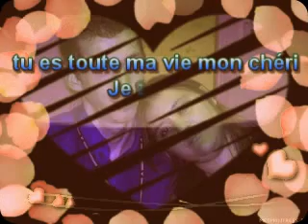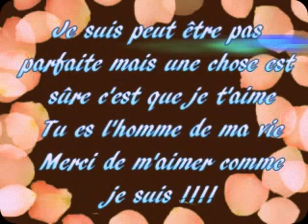Je t'aime !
Tu es l'amour de ma vie je t'aime